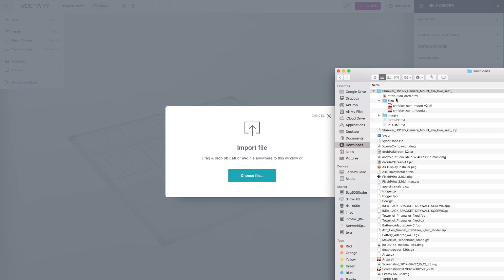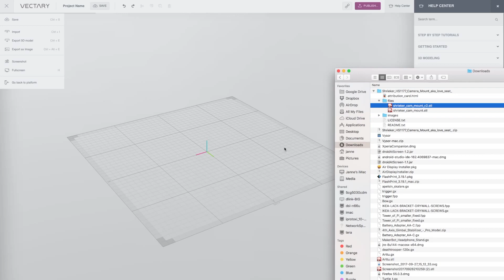Vectary - simple cut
Simple cut example in Vectary